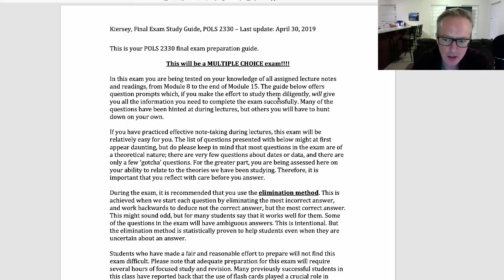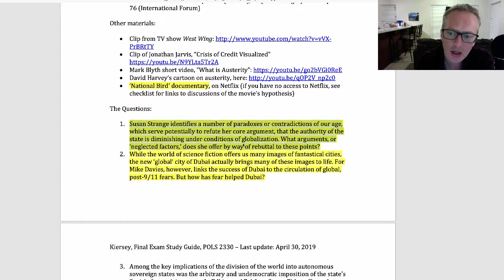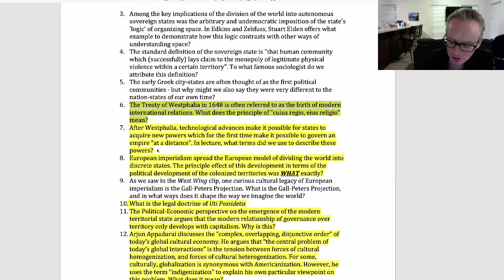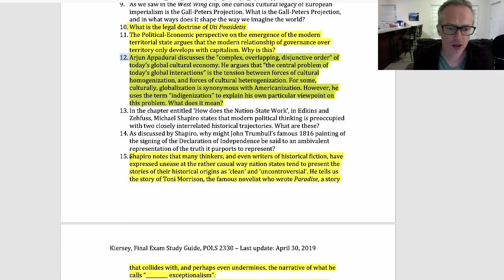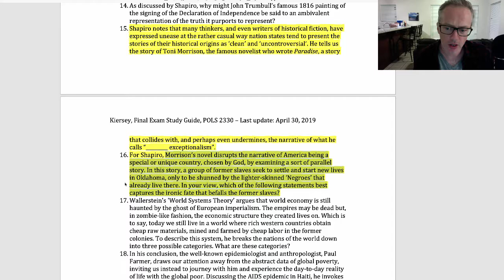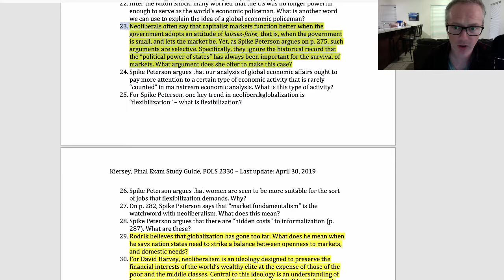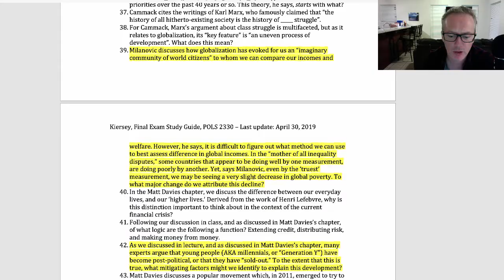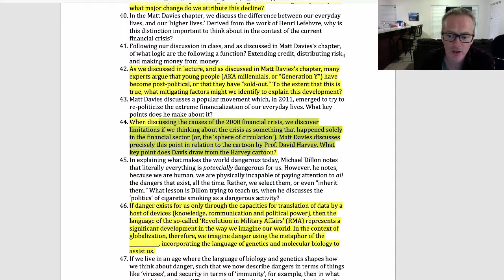POLS 2330 Final Exam Walkthru